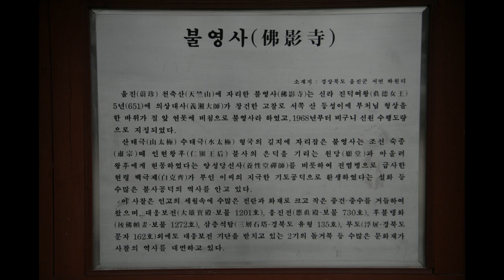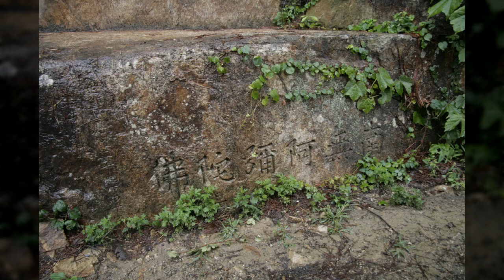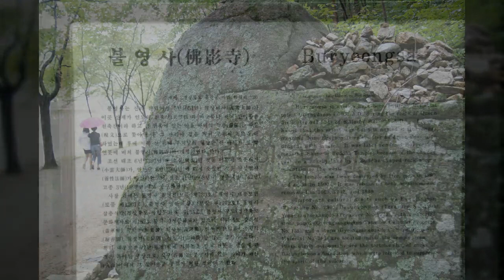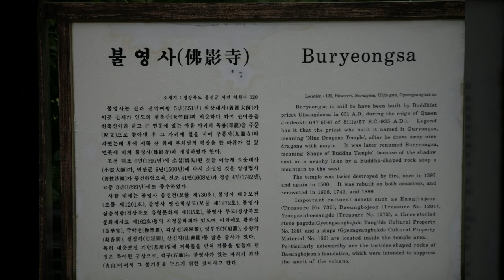단하동천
1만8천개 이상의 다양한 컨텐츠들을 목록별로 구분하여 재생목록에 정리하였습니다.

1. Youtube, Pixabay, 공유마당에서 제공하는 음악과 사진들을 이용한 컨텐츠.
2. 일상이 담긴 Shorts 영상.
3. 플랫폼 기획 전반.
4. 랜선 여행 시리즈 - 국내, 전세계 대륙별 컨텐츠
5. 대한민국 역사 시리즈